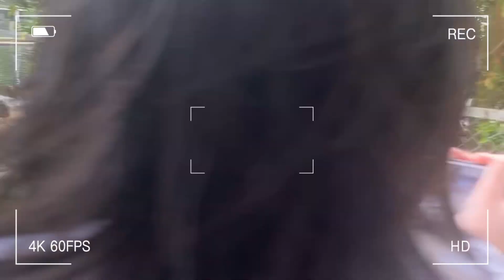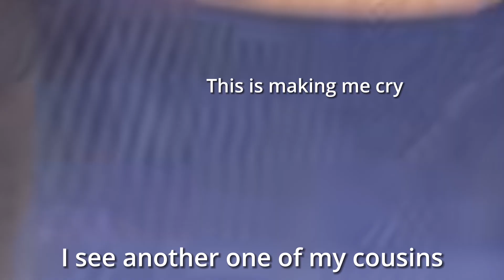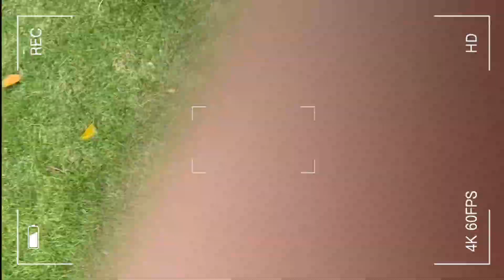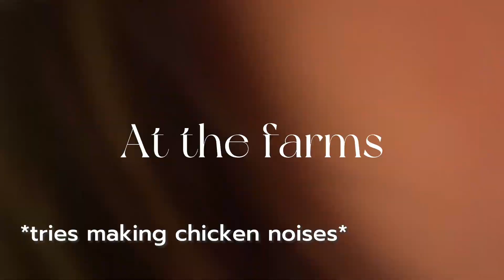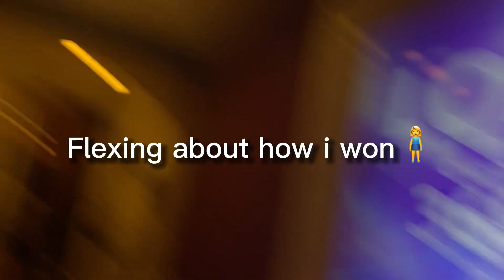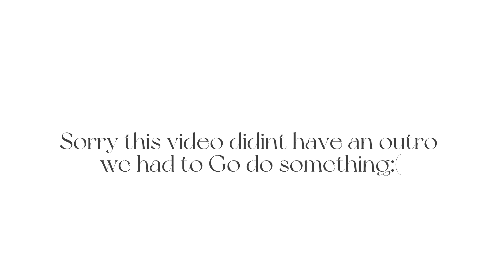Vacation Diaries!(Balesin)💗☁️🍦 Day 3!🌸☁️🌷 │Ft.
Hey guys!
Hope you enjoyed this video!
Day 2 of our Vacation Diaries!🏄‍♀️

WARNING!🩰🦩
PLEASE WATCH THIS VIDEO IN 1080p or 720p

Wanna Love
By Todd Carey

distance
By Ruel

Melting
By Kali Uchis

Intro: (0:00)
Morning : (0:57)
Breakfast :(1:24)
Going to their villa : (2:02)
back at our villa: (3:43)
On the golf cart : (4:00)
Maxine's brother tries to drive : (6:37)
At the farms : (7:39)
Going to Mykonos village: (9:21)
Leaving : (10:02)
Going to lunch : (10:20)
Playing Charades :(10:34)
Going back to our villa : (11:10)
Ready for the party : (11:32)
Leaving for the party : (14:26)
At the party : (14:21)